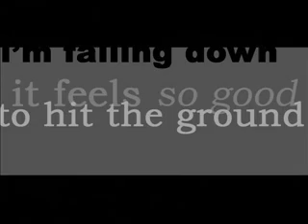Falling Down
A Lord of the Rings video.  :)